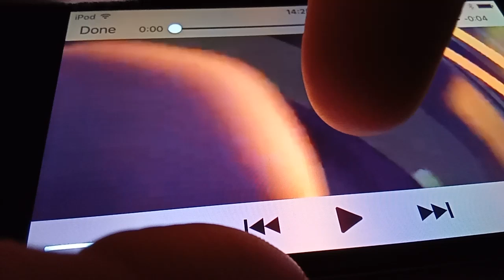Toy Story 2 Noooo!